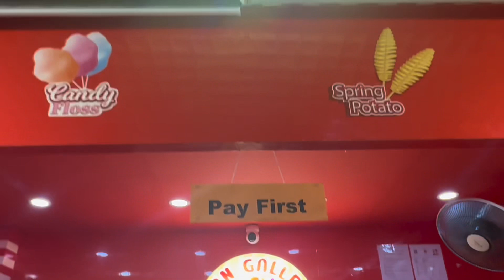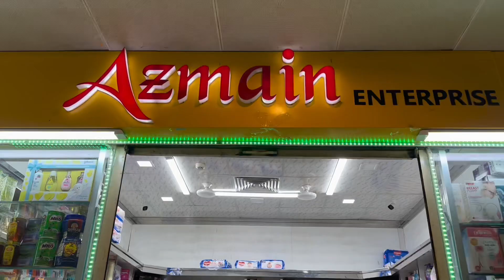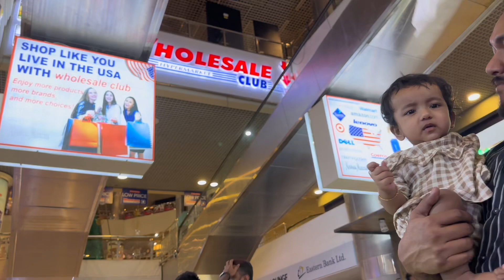Jhograr pore shopping 🫣. Vlog-28